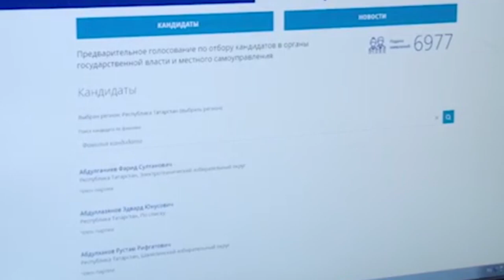В Заинском районе будет работать 64 избирательных участка - выборы 8 сентября 2019 года в РТ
Выборы 8 сентября 2019 года в Государственный Совет Республики Татарстан 6 созыва. Голосуй!